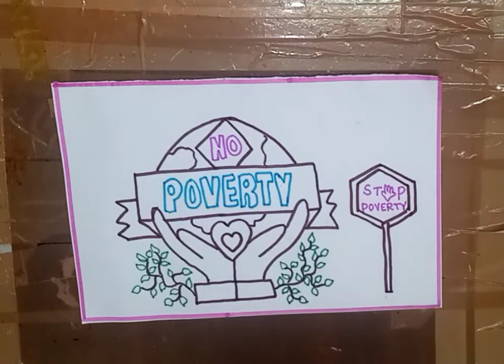International Day for the Eradication of Poverty 2020/Stop Poverty Poster Drawing/Poverty